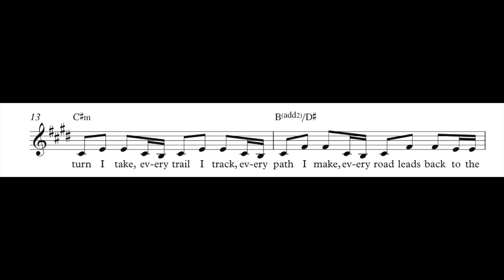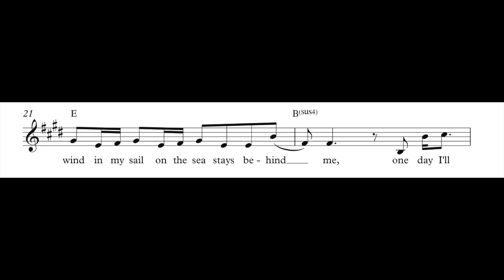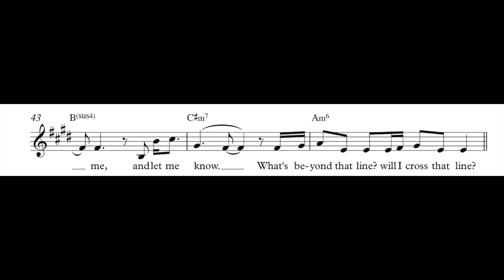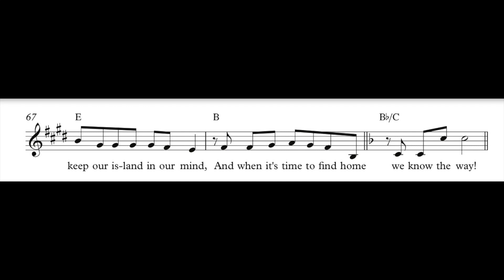Moana Medley - AYV 2019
Moana Medley for American Young Voices 2019